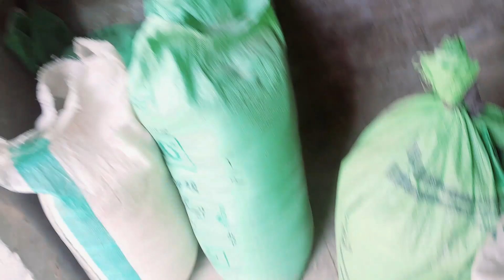Kya wonderful machine hy😱||Pendu munda vlog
punjabi vlog.
daily vlogs
pakistani vlog
hindi vlog
hindu vloger
youtube vlog
hassan vlog
kya mazeder vlog hy
daily vlog video
daily vloging
desi vlog
desi vlog video
viral vlog
nani amma ka  piyar
pak vlog
youtube vlog
mazayan vlog
nani ke batain
nani ke mazeder vlog
intersting vlog
nani ke mehnat.
entertainment vlog
mazayan vlog
mastiyan
vlog mai maze
desi munda vlog
pendu munda vloger